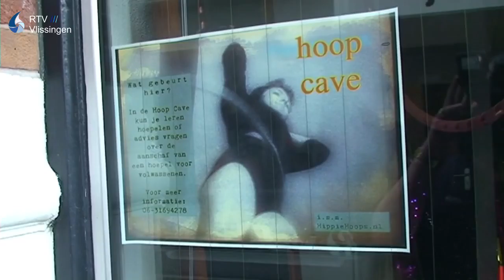Blik op Vlissingen Seizoen 2 Aflevering 14 - Hoop Cave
Woensdagmiddag waren we te gast bij Hoop Cave hoelahoep in de Sint Jacobsstraat in Vlissingen van Ondine van der Vleuten. Rond 1960 ontwikkelden 2 Amerikaanse studenten een hoepel die je rond je middel kon laten draaien, en die noemden ze dan ook de hoelahoep. En dat werd een rage en niet alleen in de USA maar ook in Europa, en in 2 jaar tijd werden er 100 miljoen exemplaren hiervan verkocht. Maar na ruim 56 jaar staat de hoelahoep weer in de belangstelling.

Ondine van der Vleuten is hiervan het bewijs, zij is een initiatief gestart via de Hoop Cave om de hoelahoep weer onder de aandacht te brengen.